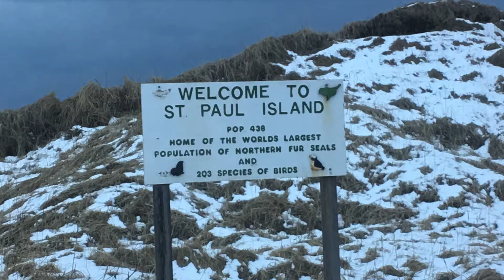Bering Sea King Eider Hunt, Saint Paul Alaska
This is a video of my King Eider hunt on St. Paul Island in the Bering Sea.